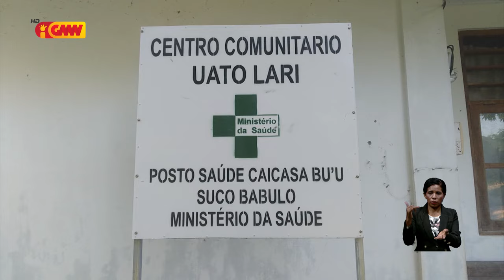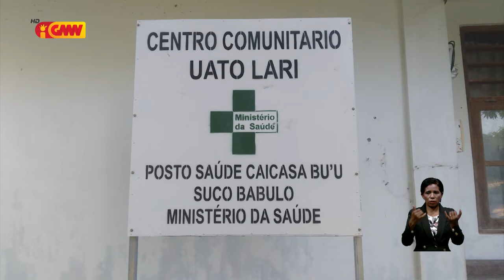Menus rekursu umanu no transporte ba médiku difikulta atendimentu ba pasiente sira iha Caicassabu’u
Menus rekursu umanu no transporte ba médiku difikulta atendimentu ba pasiente sira iha postu saúde Caicassabu’u